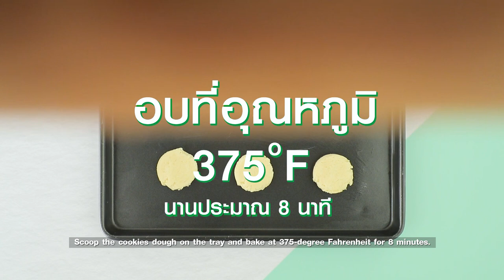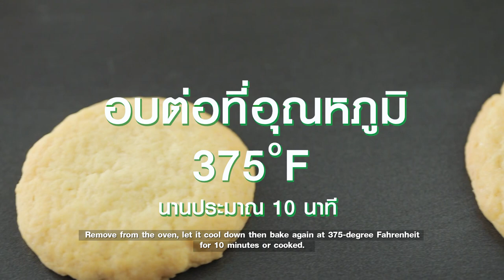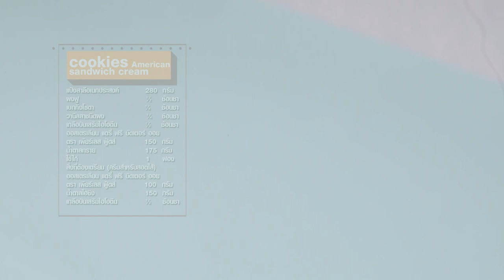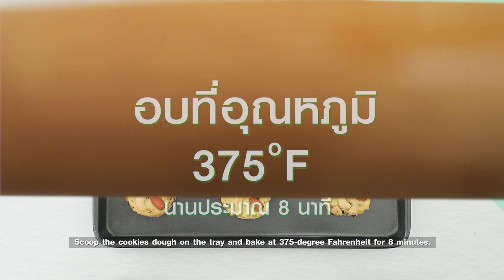สูตรคุกกี้อเมริกัน สูตรเด็ด ทำง่าย สไตล์ อ.ยิ่งศักดิ์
ออสเตรเลียน แดรี่ ฟรี บัตเตอร์ ออย ตรา เพียร์เลส ฟู้ดส์ (ไขมันวัวธรรมชาติ)

คุกกี้อเมริกัน

วานิลลาชนิดผง    ¼ ช้อนชา
ลูกเกดเหลืองสับหยาบ   50 กรัม
ลูกเกดดำสับหยาบ   50 กรัม
ช็อกโกแลตชิพส์    80 กรัม
เม็ดมะม่วงหิมพานต์อบสุกสับหยาบ 80 กรัม
อัลมอนด์อบสุกสับหยาบ   50 กรัม
ออสเตรเลียน แดรี่ ฟรี บัตเตอร์ ออย
ตรา เพียร์เลส ฟู้ดส์(ไขมันวัวธรรมชาติ)  150 กรัม
เม็ดมะม่วงหิมพานต์ อัลมอนด์และช็อกโกแลตชิพส์ สำหรับตกแต่ง

1. ผสมแป้งสาลีอเนกประสงค์ ผงฟู เบคกิ้งโซดา วานิลลาชนิดผง และเกลือป่นเสริมไอโอดีนเข้าด้วยกัน เติมลูกเกดเหลืองสับหยาบ ลูกเกดดำสับหยาบ ช็อกโกแลตชิพส์ เม็ดมะม่วงหิมพานต์อบสุกสับหยาบ และอัลมอนด์อบสุกสับหยาบ เคล้าผสมเข้าด้วยกันเตรียมไว้
2. ตีออสเตรเลียน แดรี่ ฟรี บัตเตอร์ ออย ตรา เพียร์เลส ฟู้ดส์(ไขมันวัวธรรมชาติ) กับน้ำตาลทราย ด้วยความเร็วต่ำจนกระทั่งเข้ากันดี ใส่ไข่ไก่ตีพอแตกตามด้วยส่วนผสมแป้งที่เตรียมไว้ ตีผสมจนเป็นเนื้อเดียวกันปิดเครื่อง พักส่วนผสมไว้ประมาณ 15 นาที
3. ใช้ที่ตักไอศกรีม ตักคุกกี้ลงบนถาดอบที่เตรียมไว้ แต่งหน้าคุกกี้ด้วยเม็ดมะม่วงหิมพานต์ อัลมอนด์ และช็อกโกแลตชิพส์ นำเข้าอบที่อุณหภูมิ 375 องศาฟาเราไฮด์ นานประมาณ 8 นาที นำออกจากเตาอบพักไว้ ให้เย็นสนิท นำเข้าอบอีกครั้งที่อุณหภูมิ375 องศาฟาเราไฮด์ นานประมาณ 10 นาที หรือจนกระทั่งสุก พร้อมจัดเสิร์ฟ(การเช็คสุก สำหรับคุกกี้ที่มีชิ้นขนาดใหญ่ เมื่อนำคุกกี้เข้าอบตามระยะเวลาจนเกิดสีตามที่ต้องการ วิธีการเช็คสุก ใช้นิ้วมือสัมผัสบริเวณก้นคุกกี้ ถ้าก้นคุกกี้ไม่ชื้นและมีลักษณะแห้ง แสดงว่าสุกได้ที่แล้ว)
คุกกี้อเมริกันเนย

ดาร์กช็อกโกแลตคอมพาวด์ละลายและลูกปัดน้ำตาล สำหรับตกแต่ง

1. ผสมแป้งสาลีอเนกประสงค์ ผงฟู เบคกิ้งโซดา วานิลลาชนิดผง และเกลือป่นเสริมไอโอดีนเข้าด้วยกัน
2. ตีออสเตรเลียน แดรี่ ฟรี บัตเตอร์ ออย ตรา เพียร์เลส ฟู้ดส์(ไขมันวัวธรรมชาติ) กับน้ำตาลทราย ด้วยความเร็วต่ำจนกระทั่งเข้ากันดี ใส่ไข่ไก่ตีพอแตกตามด้วยส่วนผสมแป้งที่เตรียมไว้ ตีผสมจนเป็นเนื้อเดียวกันปิดเครื่อง พักส่วนผสมไว้ประมาณ 15 นาที
3. ใช้ที่ตักไอศกรีม ตักคุกกี้ลงบนถาดอบที่เตรียมไว้ นำเข้าอบที่อุณหภูมิ 375 องศาฟาเราไฮด์ นานประมาณ 8 นาที
4. นำออกจากเตาอบพักไว้ ให้เย็นสนิท นำเข้าอบอีกครั้งที่อุณหภูมิ375 องศาฟาเราไฮด์ นานประมาณ 10 นาที หรือจนกระทั้งสุก จุ่มชิ้นคุกกี้ลงในดาร์กช็อกโกแลตคอมพาวด์ละลาย และโรยลูกปัดน้ำตาลพร้อมจัดเสิร์ฟ (การเช็คสุก สำหรับคุกกี้ที่มีชิ้นขนาดใหญ่ เมื่อนำคุกกี้เข้าอบตามระยะเวลาจนเกิดสีตามที่ต้องการ วิธีการเช็คสุก ใช้นิ้วมือสัมผัสบริเวณก้นคุกกี้ ถ้าก้นคุกกี้ไม่ชื้นและมีลักษณะแห้ง แสดงว่าสุกได้ที่แล้ว)

คุกกี้อเมริกันสอดไส้ครีม

สิ่งที่ต้องเตรียม (คุกกี้อเมริกัน)

สิ่งที่ต้องเตรียม (ครีมสำหรับสอดไส้)

ตรา เพียร์เลส ฟู้ดส์(ไขมันวัวธรรมชาติ) 100 กรัม

วิธีทำ (คุกกี้อเมริกัน)

1. ผสมแป้งสาลีอเนกประสงค์ ผงฟู เบคกิ้งโซดา วานิลลาชนิดผง และเกลือป่นเสริมไอโอดีนเข้าด้วยกัน
2. ตีออสเตรเลียน แดรี่ ฟรี บัตเตอร์ ออย (ไขมันวัวธรรมชาติ) ตรา เพียร์เลส ฟู้ดส์ กับน้ำตาลทราย ด้วยความเร็วต่ำจนกระทั่งเข้ากันดี ใส่ไข่ไก่ตีพอแตกตามด้วยส่วนผสมแป้งที่เตรียมไว้ ตีผสมจนเป็นเนื้อเดียวกันปิดเครื่อง พักส่วนผสมไว้ประมาณ 15 นาที
3. ใช้ที่ตักไอศกรีม ตักคุกกี้ลงบนถาดอบที่เตรียมไว้ นำเข้าอบที่อุณหภูมิ 375 องศาฟาเราไฮด์ นานประมาณ 8 นาที นำออกจากเตาอบพักไว้ ให้เย็นสนิท นำเข้าอบอีกครั้งที่อุณหภูมิ375 องศาฟาเราไฮด์ นานประมาณ 10 นาที หรือจนกระทั่งสุก  (การเช็คสุก สำหรับคุกกี้ที่มีชิ้นขนาดใหญ่ เมื่อนำคุกกี้เข้าอบตามระยะเวลาจนเกิดสีตามที่ต้องการ วิธีการเช็คสุก ใช้นิ้วมือสัมผัสบริเวณก้นคุกกี้ ถ้าก้นคุกกี้ไม่ชื้นและมีลักษณะแห้ง แสดงว่าสุกได้ที่แล้ว)
4. บีบครีมลงบนชิ้นคุกกี้ ประกบด้วยชิ้นคุกกี้อีกหนึ่งชิ้น จัดใส่ภาชนะพร้อมเสิร์ฟ
วิธีทำ (ครีมสำหรับสอดไส้)
 คนผสมออสเตรเลียน แดรี่ ฟรี บัตเตอร์ ออย ตรา เพียร์เลส ฟู้ดส์(ไขมันวัวธรรมชาติ) กับน้ำตาลไอซิง และเกลือป่น ตีจนส่วนผสมเป็นเนื้อเดียวกัน เตรียมไว้สำหรับเป็นไส้

▲Line @yingsakfood